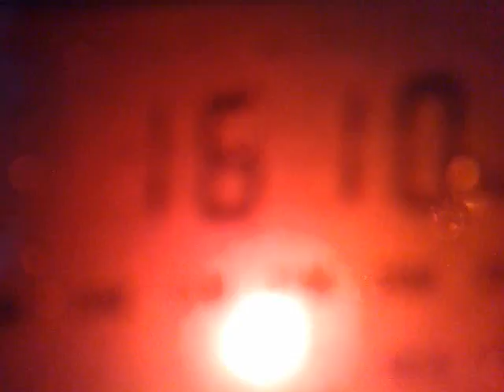0710201620970 MW DX 1610 kHz - Caribbean Beacon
1610 kHz, 03:25 UTC - Caribbean Beacon, The Valley, Anguilla (50 kW, 9013 km).